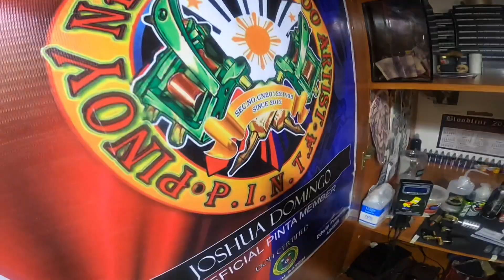Badass Vlog #158 - Tattoo Session (Gorilla and Bear)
Added 2 more spirit animals in my back.